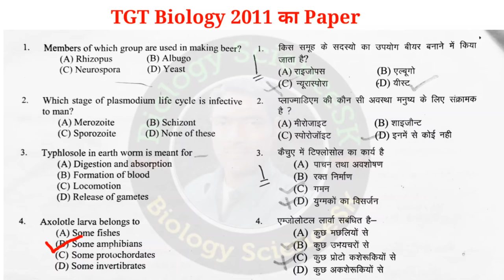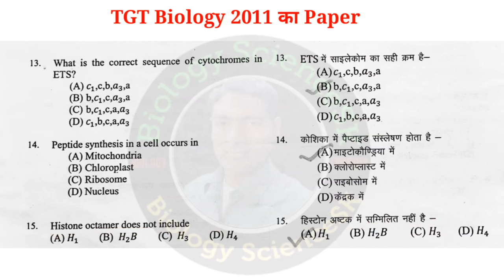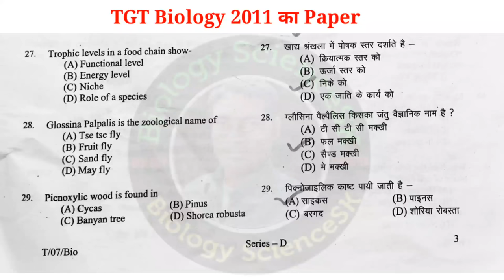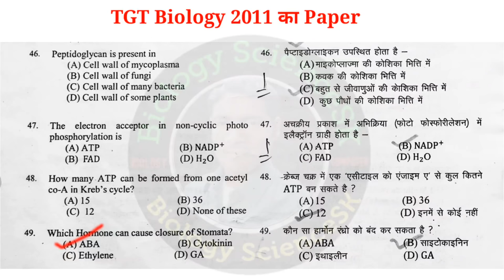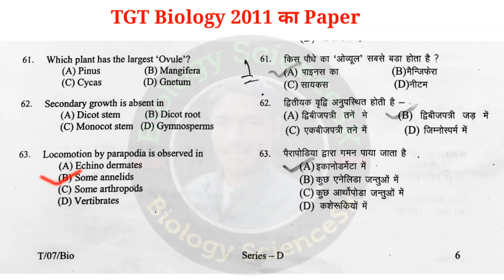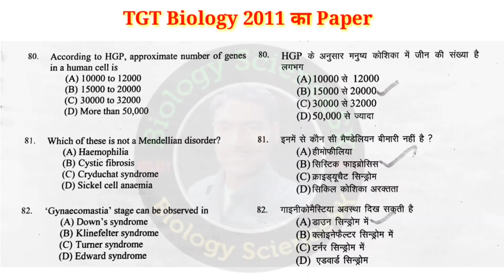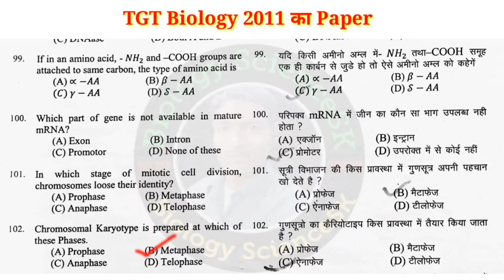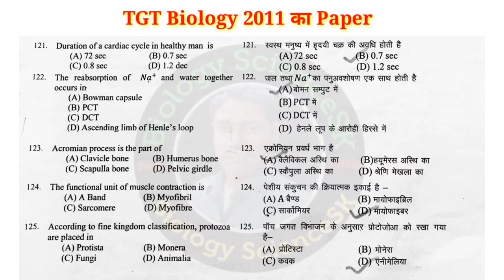up tgt biology 2011 question paper | tgt biology online classes | tgt biology previous year paper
video mein maine up tgt biology 2011 question paper solve karaya hai, yadi aap log tgt pgt biology 2021 ki preparation kar rhe hain to ye previous year 2011 ka question paper bahut hi important sabit ho skta hai, esliye sabhi log 2011 ka tgt biology ka paper dekhe, video achha lage to like aur share kijiye.